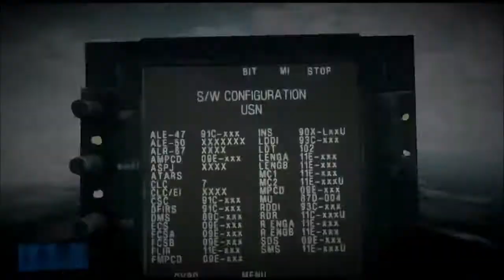Battlefield 3 : soutien aérienne en Iran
Car on vous souhaite la bienvenue sur notre  et si sa vous intéresser rester et on vous invite si vous voulez a vous abonné sur notre chaîne et si vous voul